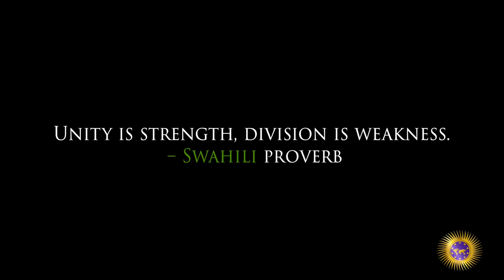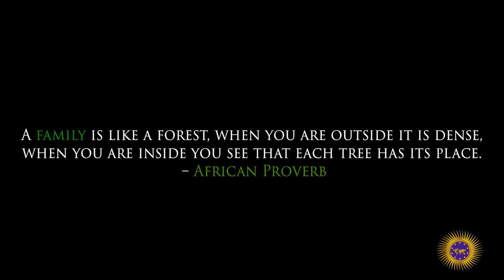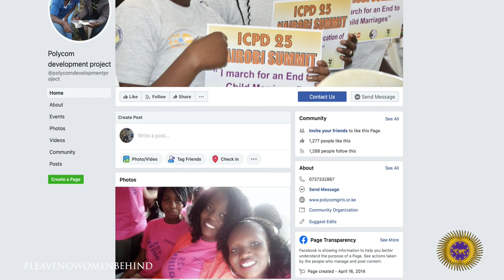Kibera-Relations For Sanitary Pads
We visited the largest slum on the continent of Africa named Kibera. Kibera is in the heart of Nairobi, Kenya. While there we visited an organization that's helping girls with free sanitary pads. Families in Kibera doesn't budget women's products due to the cost. Polycom Development assist in what's a need for women and girls.

2323 Clear Lake City Blvd.